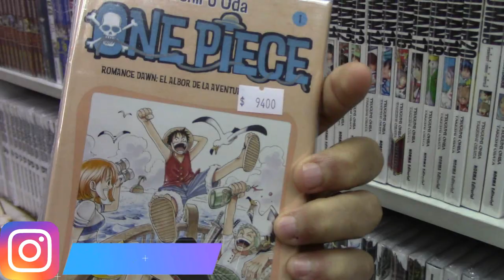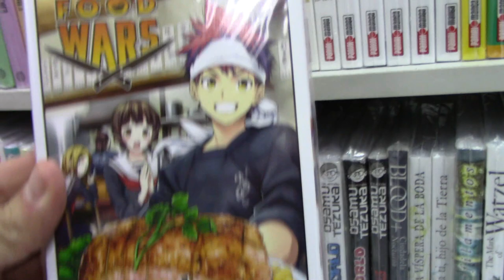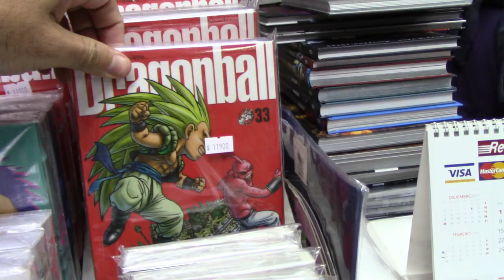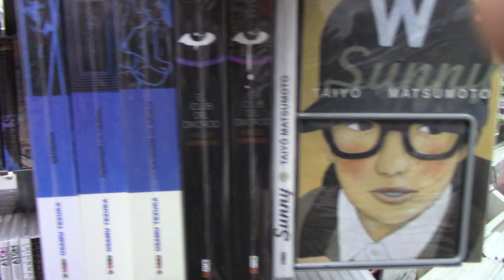COMPRANDO MANGÁS NO CHILE - SÓ MANGÁS INÉDITOS NO BRASIL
TWITER:  @EvandroFuzari
ISTAGRAM: @canalmangaq